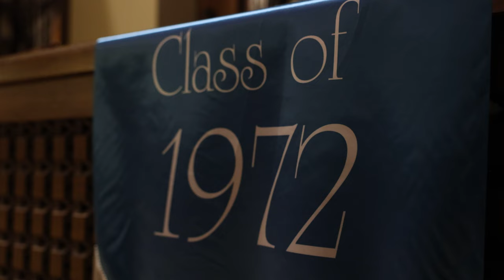USD Homecoming 2022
Homecoming 2022 - The University of San Diego